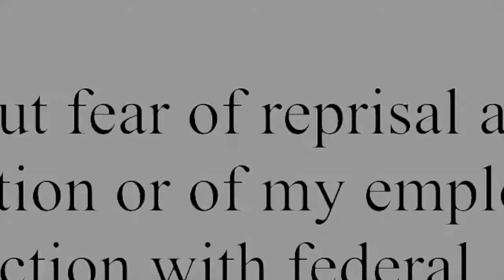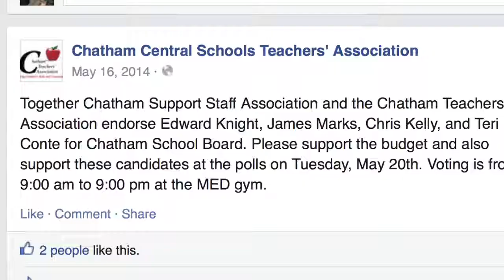VOTECOPE campaign financing Teachers Union. We Have Your Kids by Wayne Coe. wehaveyourkids.com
"A parent film",
Watch WE HAVE YOUR KIDS from the only parents in the Nation to stop a school closing. Protect your kids, wehaveyourkids.com.  Watch today!

From 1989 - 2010 the teachers Unions are the #1 Federal lobbyists.  Union power Close 1600 Schools a year according to the NEA.  Stanford University Political Science professor Terry Moe spells it out in "Union at the Ballot Box" through the alarming statistics of rising costs and lowering quality.

Elections can be determined to a very high degree by who spends the most. Teachers unions have both wealth and intensive in-school voting blocs, paid votes. Today teachers (boards) are arming schools with police to protect a very profitable tax extraction system, militarizing the monopoly

Teacher-boards and Union voting blocs are approving military-grade facial recognition surveillance cameras througout NYS.